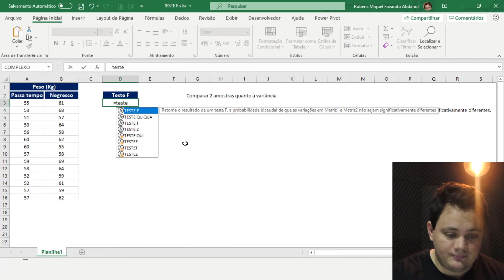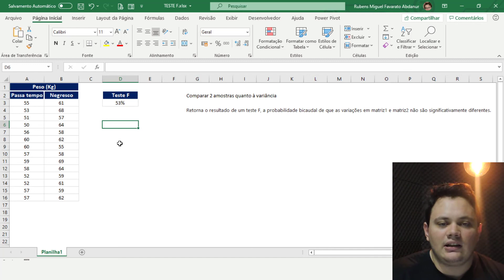Aula #239 - Função TESTE.F